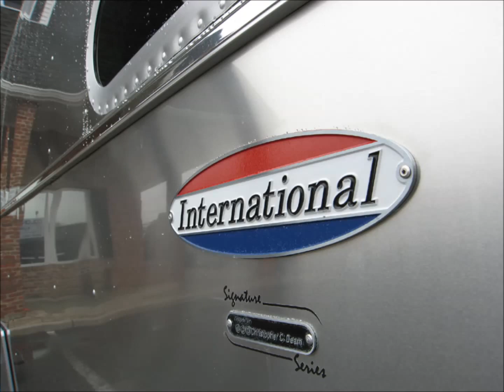2016 Airstream International Signature 27FB New Modern Ultra Cool Trailers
Buy the all new ultra modern travel trailers at Colonial Airstream.